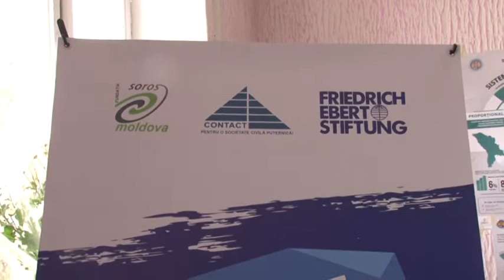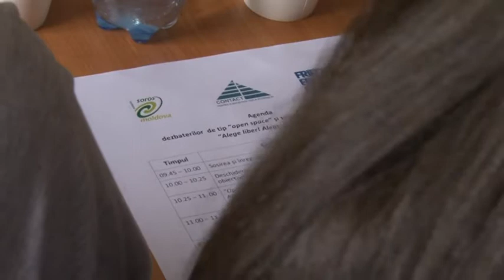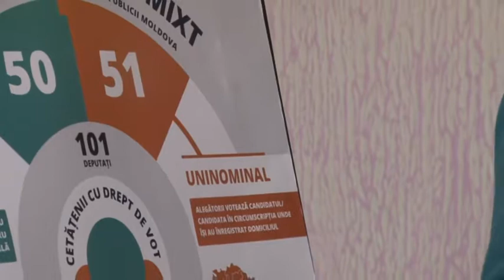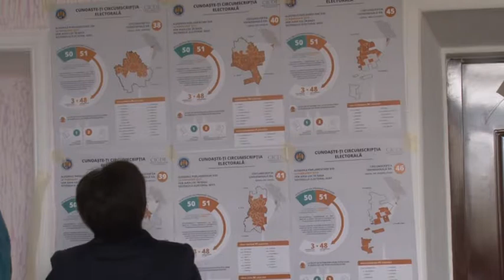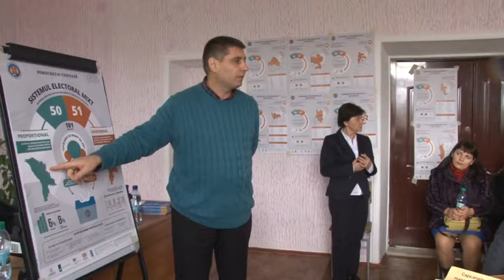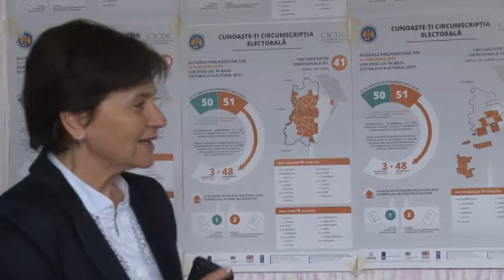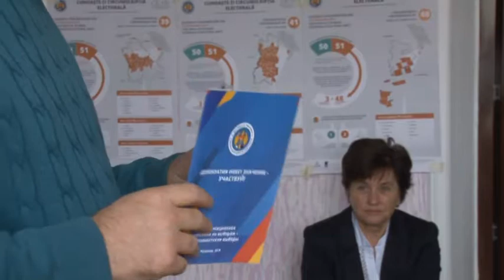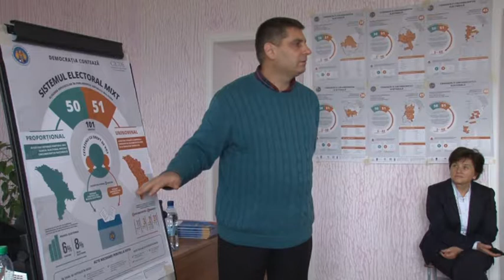SEMINAR ALEGERI PARLAMENTARE_CENTRUL CONTACT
Un seminar despre particularitatile alegerilor parlamentare din Modova prin sistem mixt_Centrul Contact, Fundatia SOROS .